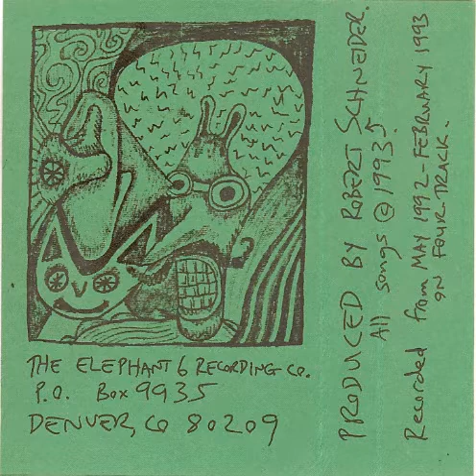Marbles - 06 Princess Blue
Marbles is the solo project of robert schneider.
mastermind of the apples in stereo and elephant 6 collective

my goal is not to make money with these songs, but to make it accessible to more fans like me

all guessed titles except 1,2,3,8,10,11,13,16,26,27.